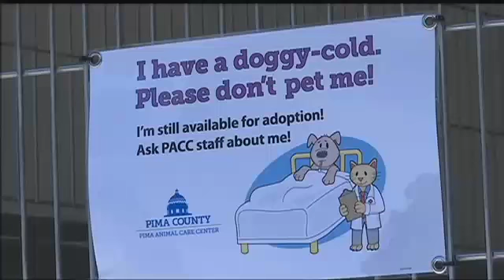Dozens of PACC dogs sick with 'pneumovirus'